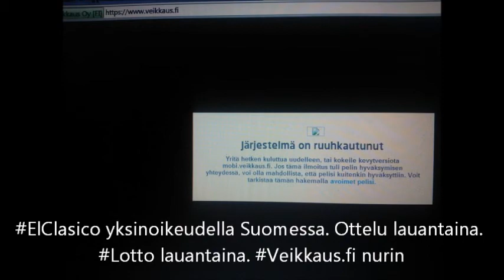Veikkaus pilasi El Clásicon kaikilta suomalaisilta!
El Clásico on Espanjan liigan tärkein jalkapallo-ottelu Barcelonan ja Real Madridin välillä. Veikkaus osti lauantain 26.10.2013 otteluun yksinoikeuden ja matsi oli näkyvissä vain heidän verkko-tv:ssään. Miten kävi? Serveri ruuhkautui, sivun tukkeutuivat, kaatuivat ja KUKAAN EI nähnyt koko ottelua. Valmistautuminen ruuhkaan epäonnistui ja lauantain lottoaminenkaan ei onnistunut. Olen menossa R:lle. Niissä tunnelmissa tämä vloggaus..